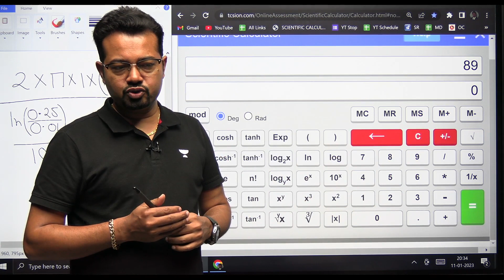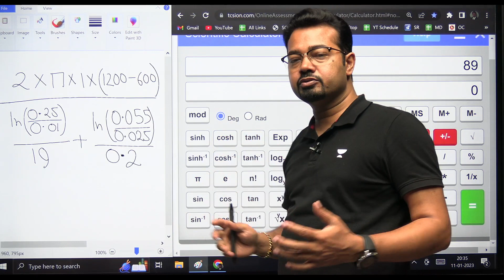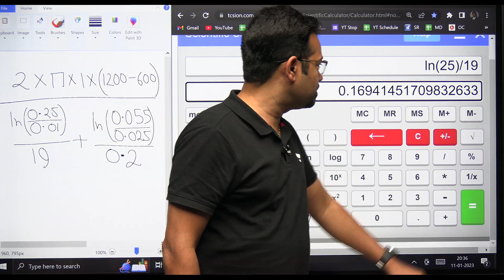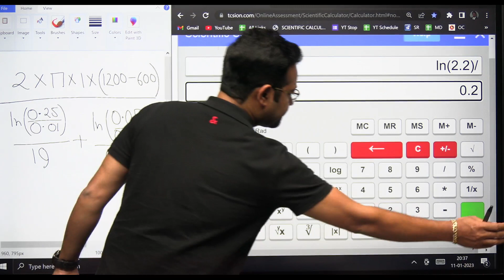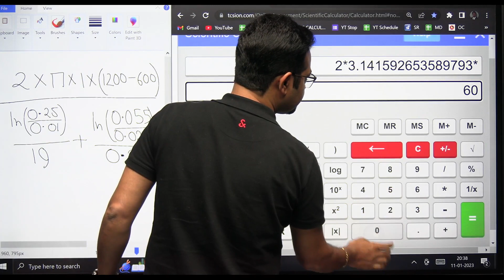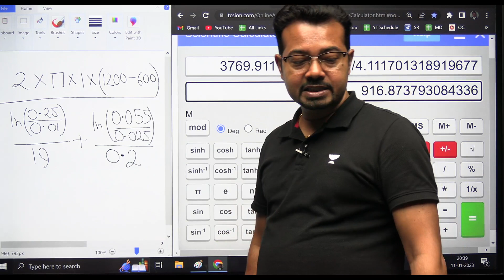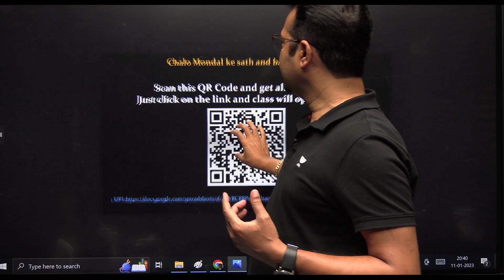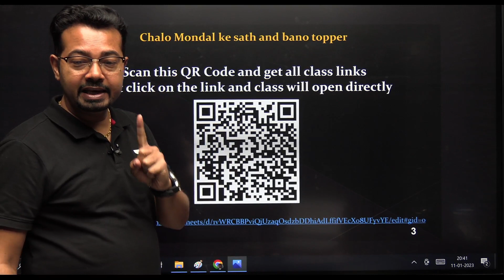M+ , M- , MR use calculation बन जाएगा मूँगफली |Virtual Calculator | S K Mondal (Ex.IES)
Hi All,

Early Bird Offer
Save up to 30%* with 2 Months Free on purchasing 12 months & above Plus/Iconic Subscription. Offer will be live from 10th-13th Jan'23

Batch Has Started from Dec.21st
ME & CH Batch Links
Udaan Batch for GATE, ESE & PSUs 2024 - ME

Call S K Mondal's team on  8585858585 and take your GATE & ESE Preparations to the next level.

➤ About the Educator:  Ex. IES Officer, Railways (General Category) GATE Topper Ex. Faculty of MADE EASY and Next IAS Ex. Director of IES Academy Ex. NTPC, BARC

You can enroll to Unacademy Subscription and get the following benefits:
1. Learn from your favourite teacher
2. Dedicated DOUBT sessions
3. One Subscription, Unlimited Access to Live Online Classes and Videos
4. Real-time interaction with best-in-class teachers
5. You can ask doubts in live online classes
6. Limited students in each Class
7. Download the videos & watch them offline